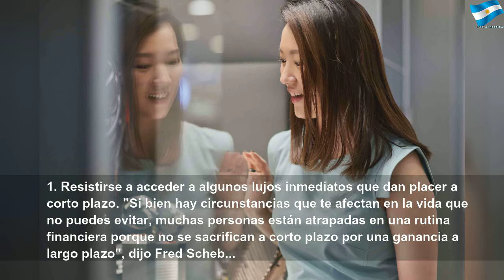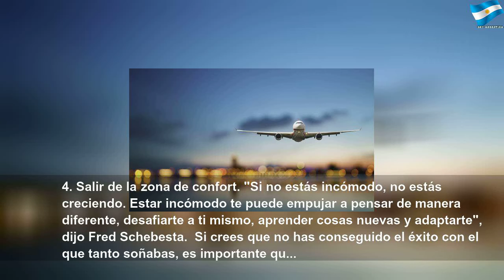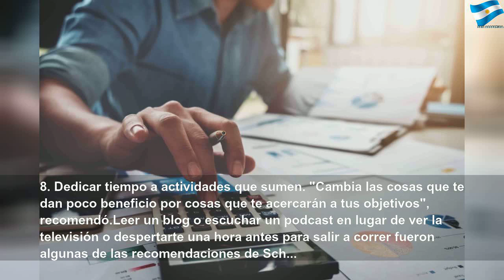La historia del pizzero que se volvió multimillonario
La historia del pizzero que se volvió multimillonario | Red Study